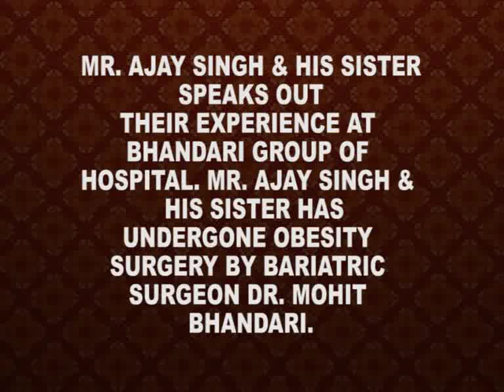Dr. Mohit Bhandari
Mr. Ajay Singh & His Sister speaks out their experience at Bhandari Group of Hospital, Mr. Ajay Singh & His Sister has undergone Obesity surgery by Bariatric Surgeon Dr. Mohit Bhandari